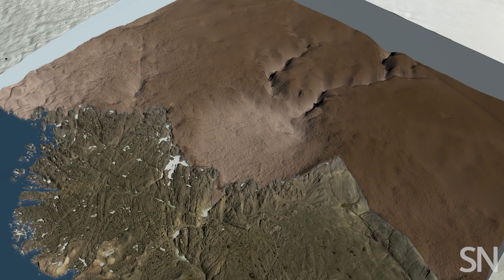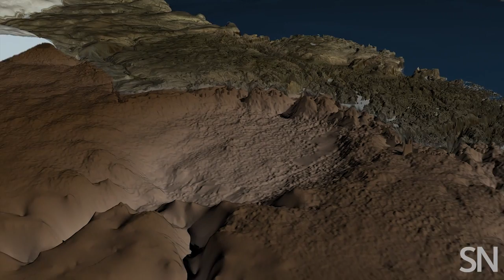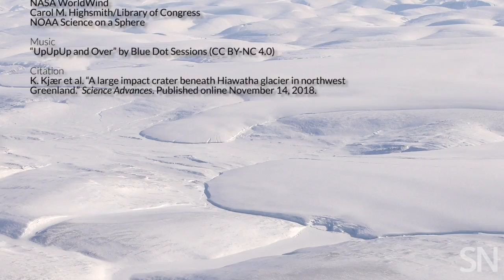Greenland’s ice hides a massive, ancient impact crater | Science News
A newly discovered 31-kilometer-across crater, long buried underneath Greenland’s ice sheet, may be the remnants of an iron asteroid that struck Earth sometime in the distant past.

CREDITS

Story
Carolyn Gramling

Production
Helen Thompson

NASA Goddard
NASA Science Visualization Studio
NASA Conceptual Image Lab
John Paden/University of Kansas
Natural History Museum of Denmark/ University of Copenhagen
Alfred Wegener Institute for Polar and Marine Research
Underground Channel

Additional images (narrated version)
K. Kjær et al/Science Advances 2018
NASA Earth Observatory
NASA WorldWind
Carol M. Highsmith/Library of Congress
NOAA Science on a Sphere

Citation
K. Kjær et al. “A large impact crater beneath Hiawatha glacier in northwest Greenland.” Science Advances. Published online November 14, 2018.